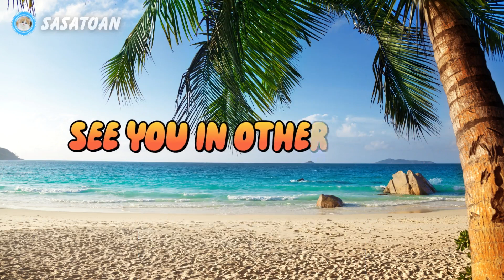Guess The Whale Shark, Orca, Pufferfish, Narwhal, Jellyfish - Sea Animals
This time we have some sea animals, namely whale shark, orca, pufferfish, narwhal & jellyfish.